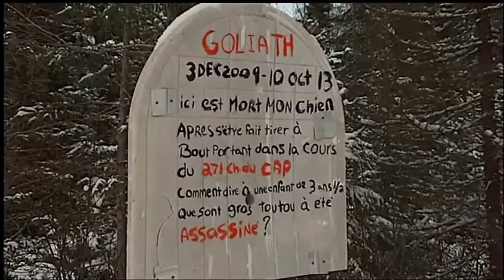Acquitté pour avoir abattu un chien, il ne pourra être dédommagé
Un homme de Saint-Honoré, au Saguenay–Lac-Saint-Jean, acquitté d'avoir tué le chien de ses voisins ne sera finalement pas dédommagé financièrement.

Richard-Yves Chassé avait abattu Goliath, un bouledogue américain, d'un coup de fusil en octobre 2013.

Au terme d'un procès de trois jours, le juge Richard Daoust avait retenu la version de l'accusé qui disait avoir agi ainsi parce que le chien s’était attaqué à un de ses veaux, avant de se diriger vers lui de manière agressive.

Or, le sexagénaire estimait qu’aucune accusation n'aurait dû être portée contre lui. Il a donc intenté une poursuite au civil contre les propriétaires de l'animal, la Sûreté du Québec et la Direction des poursuites criminelles et pénales.

Il leur réclamait conjointement 85 000 $ pour les préjudices qu'il estimait avoir subis.

Sa demande a été rejetée par la juge Doris Thibault le 10 juillet dernier.

Dans sa décision, la juge note que les preuves sont insuffisantes pour conclure que les propriétaires de Goliath sont à l'origine du harcèlement dont Richard-Yves Chassé prétend avoir été victime.

Les agissements des policiers et de la Direction des poursuites criminelles et pénales mis en preuve par M. Chassé ne démontrent pas non plus, selon elle, que des fautes ont été commises.

La juge attaque aussi la crédibilité de Richard-Yves Chassé en soulevant le fait qu'il a menti à plusieurs reprises au cours de l'enquête policière et donné des versions contradictoires.
«C'est lui qui a fait dérailler l'enquête policière par ses mensonges [...]. Il s'agit là d'un comportement hautement répréhensible qui a contribué à son malheur», a-t-elle écrit dans sa décision.

Elle remet aussi en question des demandes de remboursements de frais de justice non justifiées.

La juge estime que Richard-Yves Chassé qu'il instrumentalise le système judiciaire pour se venger du couple propriétaire de l'animal à l'origine de la plainte.

«Cette demande n'aurait jamais dû être introduite, a-t-elle souligné. L'attitude de M. Chassé est clairement abusive.»

TVA Nouvelles a tenté de joindre Richard-Yves Chassé pour obtenir sa réaction, mais il n'a pas retourné les appels.